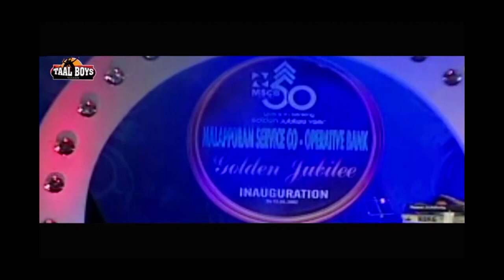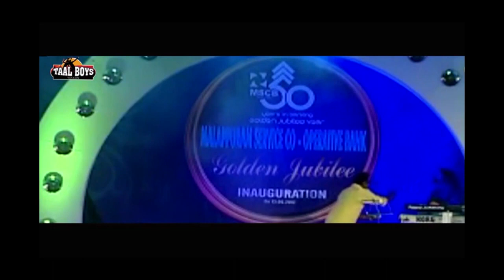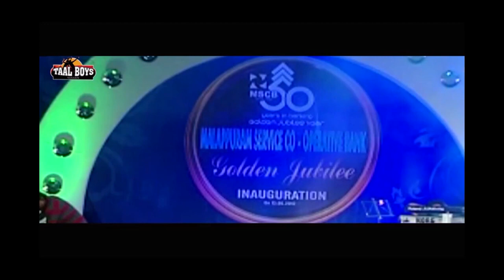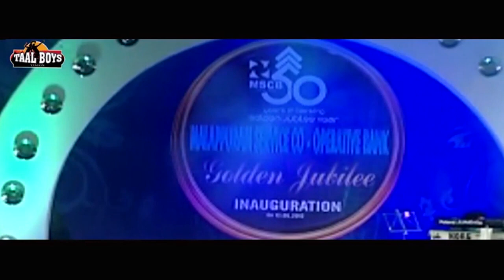അവതാരകർ തന്നെ ചിരിച്ചുപോയ കോമഡികൾ Malayalam Comedy Stage Show